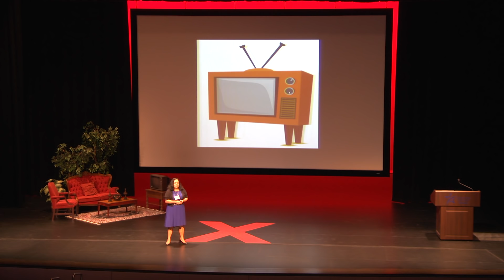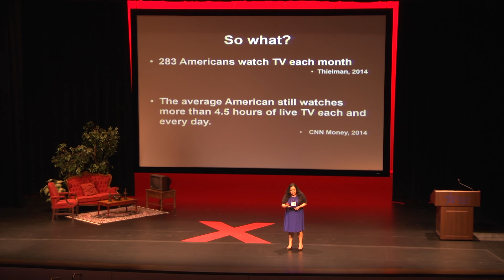Why I Watch TV so Much and Why You Should Too | Janie Filoteo | TEDxLSCTomball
"TV will rot your brains out." In this brief talk we explore how this saying is wrong and what TV can do for you instead.

Janie Filoteo is an avid watcher of TV. If you name a TV show, she probably watches it and if she doesn’t she probably knows what various pop culture blogs are saying about it. When she’s not overworking her DVR, you can find her watching baby animal videos and trying to figure out a way to incorporate all this pop culture into her sociology courses. Before she dies, she would love to open her own animal rescue. In the meantime, she volunteers with a local animal shelter less often than she would like.